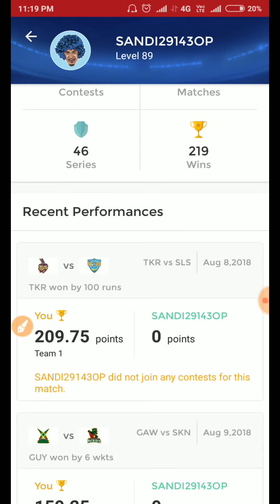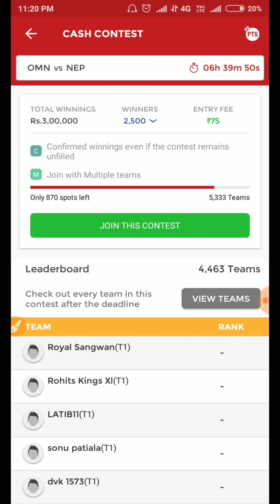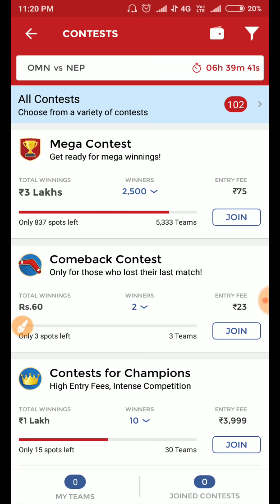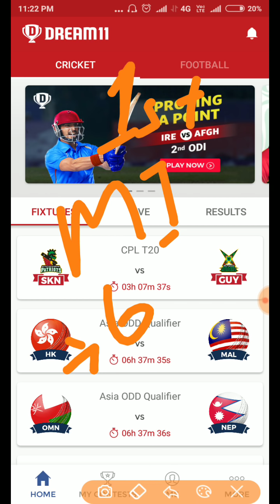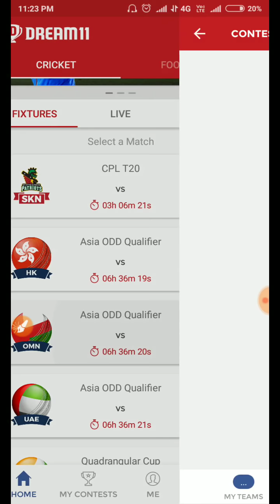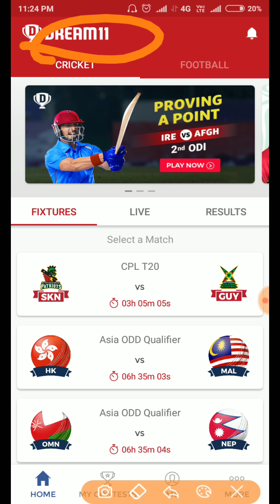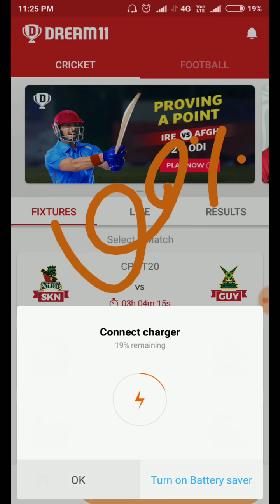DREAM11 TRUTH ABOUT GRAND LEAGUE WINNERS | IF YOU PLAY DREAM 11 THIS VIDEO IS FOR YOU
DREAM11 TRUTH ABOUT GRAND LEAGUE WINNERS

You can earn ₹100 bonus with my team11

Dream11 Teams,
Dream11 News,
Dream11 Expert,
Dream11 Grand Leauge winner,
Dream11 Predictor
Dream11 Videos
Dream11 Teams Providor
Fantasy News,
Fantasy Experts,
Fantasy Videos,
Fantasy team1
Cricket prediction
Cricket news
Team India
Team Australia
Team new Zealand
Team ENGLAND
Team westindiaest
Team Pakistan